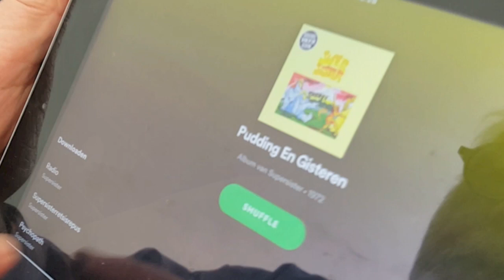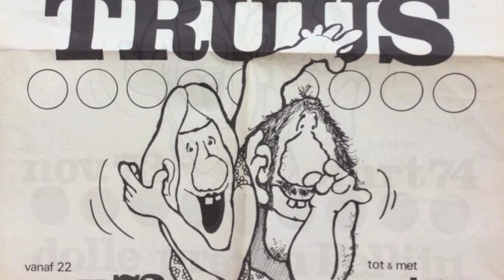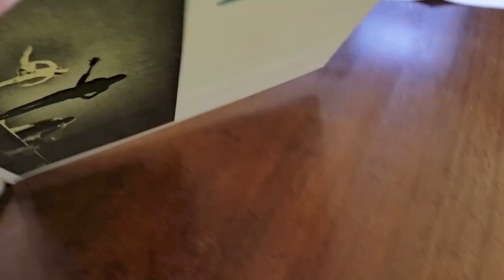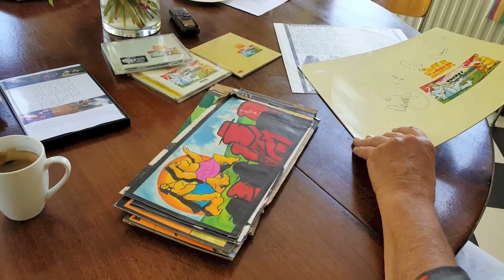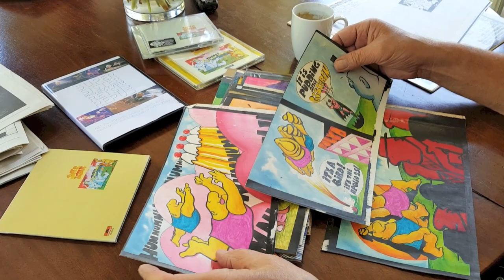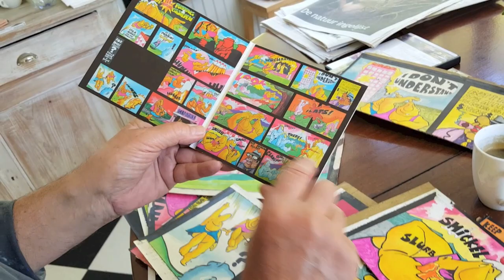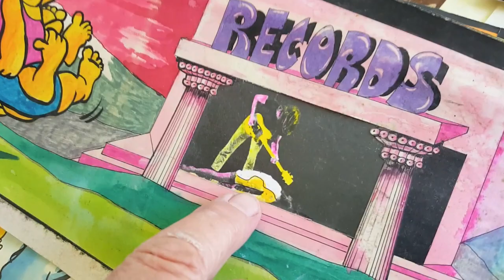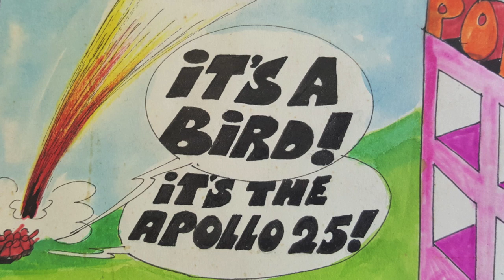Wouter Stips - Pudding en Stips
Wouter Stips vertelt onder andere over de pianolessen in zijn jeugd en zijn artwork voor het Supersister-album Pudding en Gisteren. Mét de originele tekeningen!